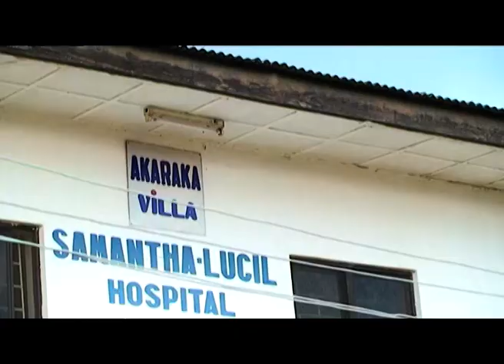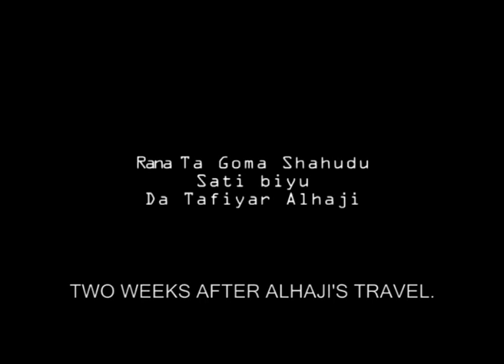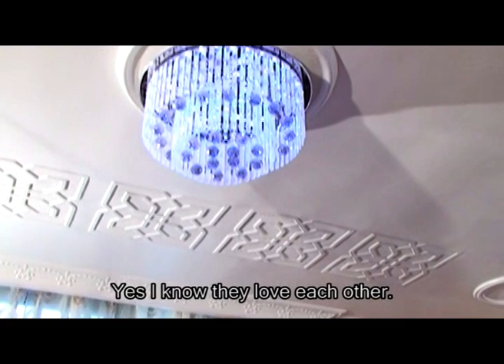KISHIN MAZA 3&4 LATEST HAUSA with English Subtitle